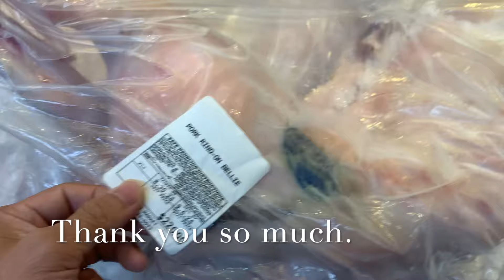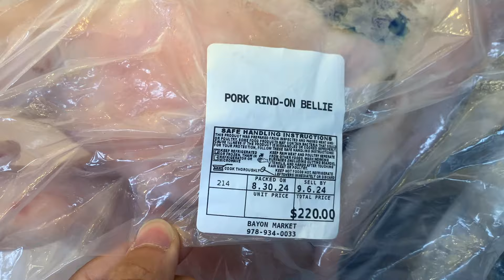ផ្សារខ្មែរនៅទីក្រុងឡូវ៉ែល។ Khmer store in Lowell Massachusetts.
Khmer life in America 🇺🇸